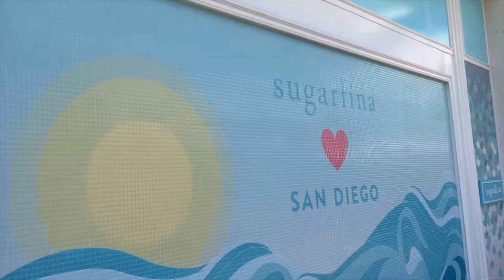サンディエゴでモールへ【hayatovlog 292】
アメリカで起業してます。さて、脱サラは叶うのか？

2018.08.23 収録